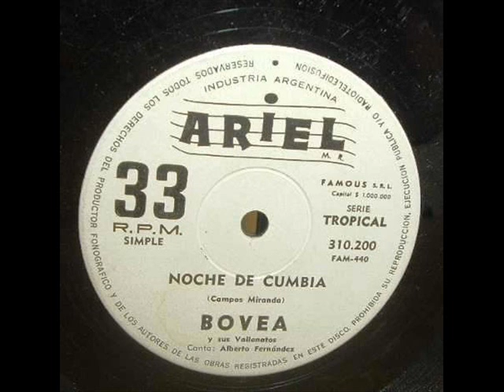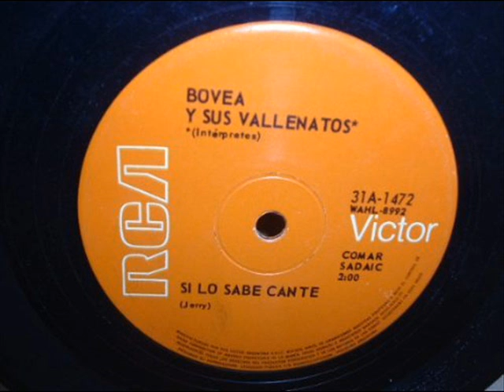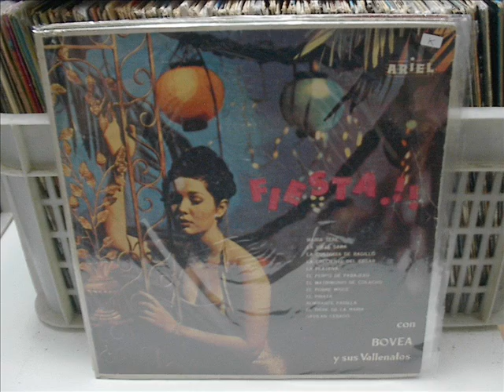Bovea Y Sus Vallenatos - El Pájaro Amarillo